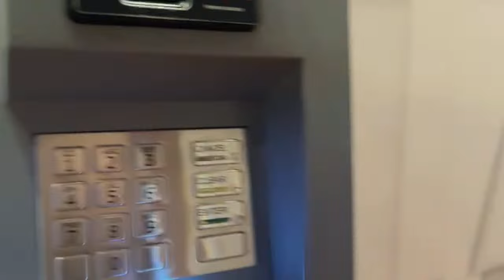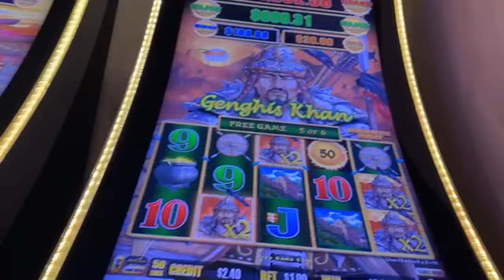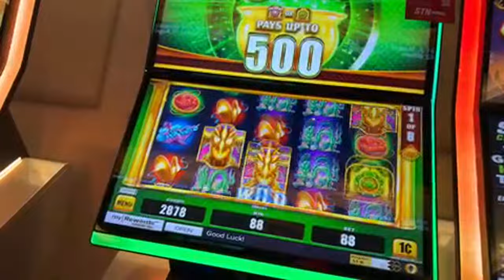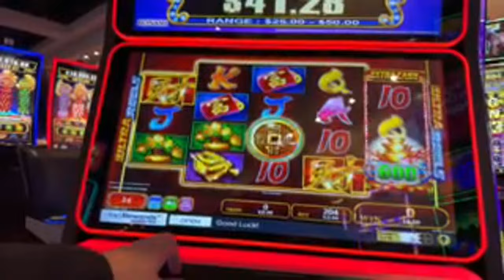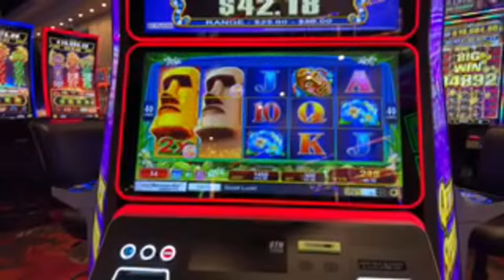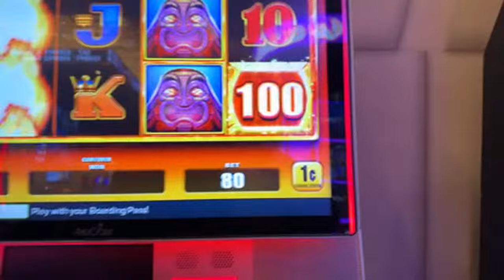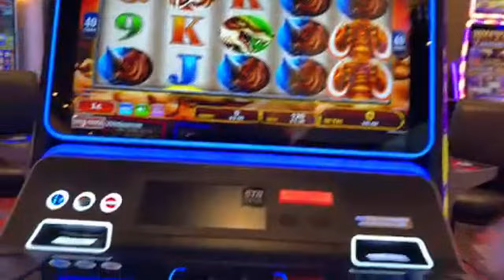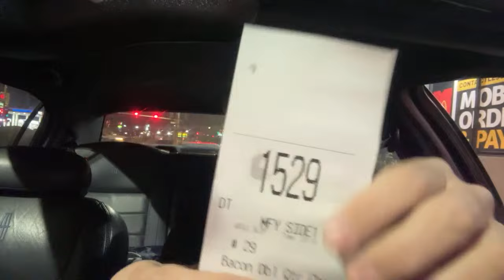Lets find some Fun ✅ Las Vegas LIVE Cash or Crash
Check out LAS VEGAS PRIVATE EYE Channel on youtube
Casino - Driving - Walking - Music - Collecting - WE DO IT ALL
, interviewing top players, and showcasing the latest trends in the world of gambling. Whether you're a seasoned gambler or just looking for some entertainment, our channel is your ultimate guide to the exhilarating world of Las Vegas gambling.

LOON - JUST FOR FUN! - Thank you all for your Support:
Laura S
lee pollack
Itï¼‡sVegasTime
Paula
Jimmy Boyles
Wylie Chan
F Donoghue
D 23 NO
TrendsThriftShop
Jane Green
CircleCity Gabriel
WhoopDeeDo
Mama Terri
chris dye
Slot Cali
Mike Henderson
inaluham
dustin karre
Slotty Math Teacher
Martin Taylor
Gail Mott
Kent
Champagne Papi
Luke J
House Acc
Sheppy
Luke Vagle
Kevin Rowekamp
WizardCrystal
NV_Cruzer
Salt Lake Snow Bunny
Michael L
Christinia Farinella Casteel
Chez-twin sister#2
sel
Mike K
WalterG
Starting Over in Vegas
patthepiercer
Glenn Cole
420unscripted 420
Mike Campbell
Expressionistix
Nacarius_
mom of 1
Ronnie C
Vegas View On Blue
N-I-S-S-Y-ANGEL
Kingfish
Art Bustamante
â  ˜wÎ¿Î™â¨  ÅŸÏ  Î¯Ê€Î¯Êˆâ  ˜á“šá˜  á—¢
Sterling Crowe
Keon Green
trijntje oosterhuis
Beth B
Mountainbilly
Black Dr. Phil Speaking
Chris
Amber from Vancouver
kelsix1
Myrna Bergen
Bellylove S
Devon Morrill
Vegas to Cali
Biloxi Slots
Keno Lady Adventures
KittyKaleidoscope
Katie Eastman
RealBron03
Linda RAMSEY
Kia-Belle
TundraMike
Steven Powrozek
Arizona Cowgirl
Steve D
Lisa J
REBEL DAWG ADVENTURE TEAM
Charlie M
marymcq2
ePhoenix
@LoveToGive  Book Reviews
Jeff Bryan
Shree Raman
Sparky_DaClown
POCKET PICKLE
Miss Frog
richard dibble
Robyn T
Turd Ferguson
don snider
d baldy
Jack Stephan
Jim S
Jim Tompkins
D H
Party Mcfly
Julie K.
DrivingInCircles0
Diane Eichler
Robert Eichler
gary mccord
Robert Rodriguez
Renee T
Traci Taylor
Sin City Life
Laura R
Steve O
diana mcmahon
Jeff Mojave
Mike L
DESI G
Cry96Tears
Arliss
Jenniferlea808
Connie Thomas
Rockbreaker Jim
kevli33
MCHighLife
jack.with.an.e
T.O. Wildcat
Dark Orchid
P Z
NES Lotto Scratcher
captaincrunch72
Steve Houser
Bruce B
Suzi Luck Has Arrived
Long Shot
Andy P.
William Weir
MomFoodPlantandThingsðŸª´
Great Scott
Denise Saxton
kezz14
Marnie B
Lizzie Hatch

3 SIMPLE RULES
1) NO POLITICS -RELIGION -CONTROVERSY -SENSATIVE ISSUES- VAX or Other HEATED TALK
2) Be NICE
3) We do NOT Speak Ill of other Youtube Channels or Other People -

FOr Gaming Events, Special Laws apply.  You must be present to gamble, no ON LINE Gambling for anyone else.
LIVE With you is Available -

KEEP IT CLEAN and FUN - MODS will keep the chat Happy and POSITIVE -  - ENJOY the FUN.  Thank you.